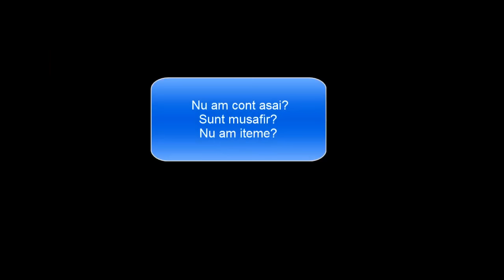Metin 2 Ro Scorpius | Nu am cont :)